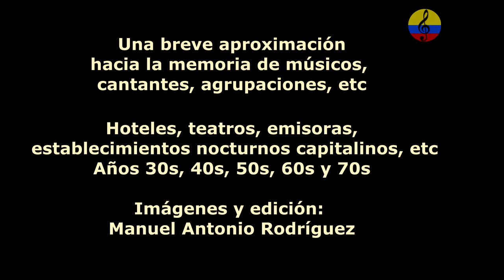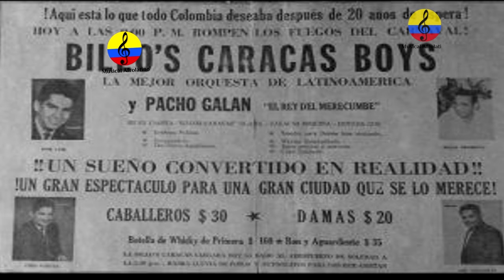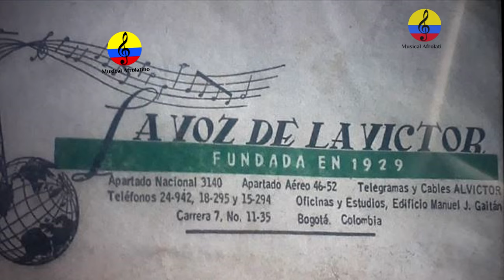Historia resumida de la música tropical en Bogotá, LX parte, 2024